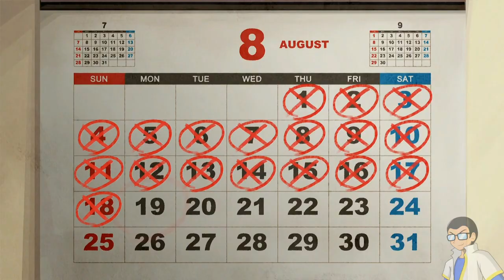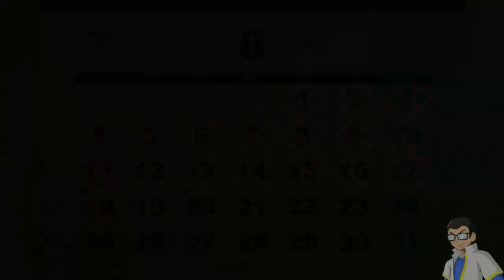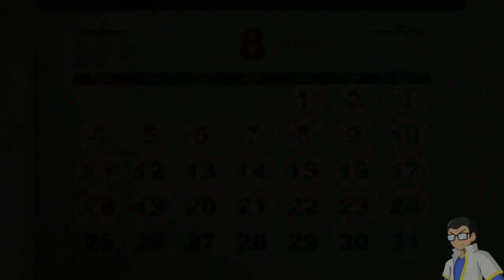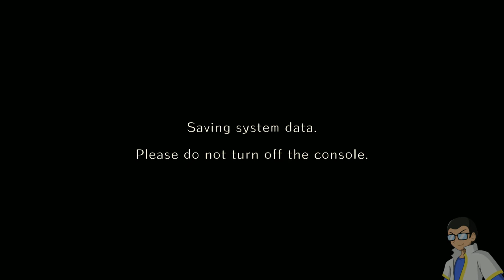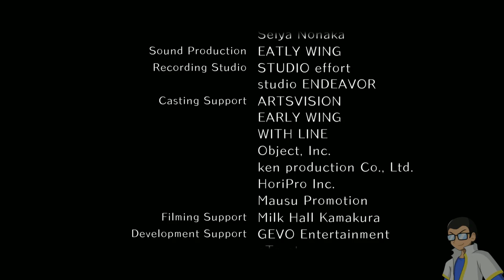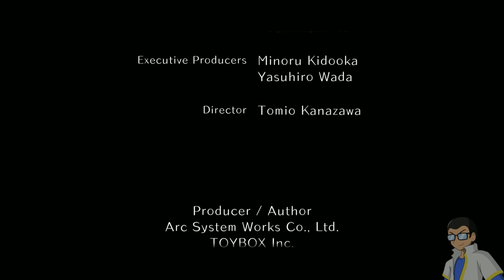World End Syndrome - Miu Route END (Lost Stream Archive)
Visual Novel about a small town with a mysterious secret where the Dead can return as a Yomibito and eventually Murder everyone. From the artist of BlazBlue, Yuki Kato, it isnt a visual novel without a few waifus. I genuinely loved this Visual Novel, I was hooked on it and couldnt stop playing.

The Miu Route END